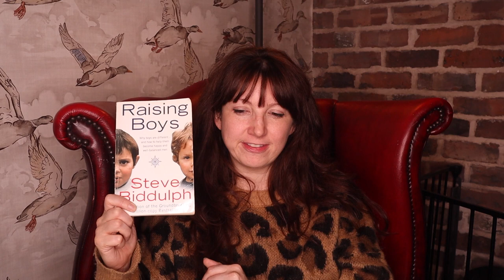RAISING BOYS TIPS | RAISING BOYS IN THE 21ST CENTURY | STEVE BIDDULPH | Bex Massey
HOW TO RAISE BOYS | RAISING BOYS IN THE 21ST CENTURY STEVE BIDDULPH

Steve Biddulph kindly sent me an updated version of his bestselling book, 'Raising Boys' to review, so I've created this guide of what I have learned about parenting boys, in the hope that it will help all of you boy mums out there, particularly first time mums like me.

'Raising Boys in the Twenty-First Century' by Steve Biddulph